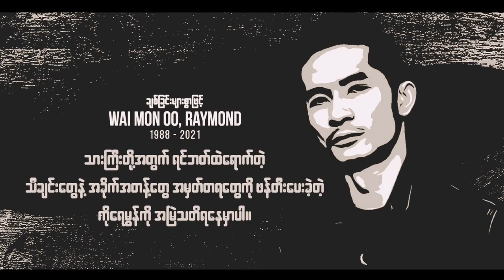သားကြီးတို့အေးဆေး (Cover) | TTant & KiNiCE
Artist / Produced / Mixing _ T Tant & KINICE

Location_ပခန်း: Bar

Studio Record_ UK / Bone Plus

Special Thanks to @Theiddi / @NaungNaung